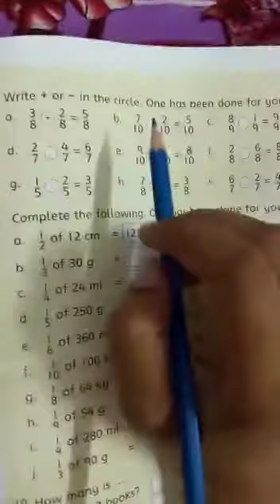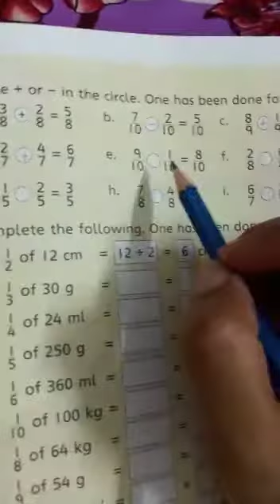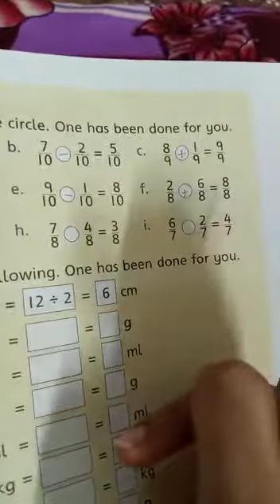Exercise 3b part 2 for 4th class